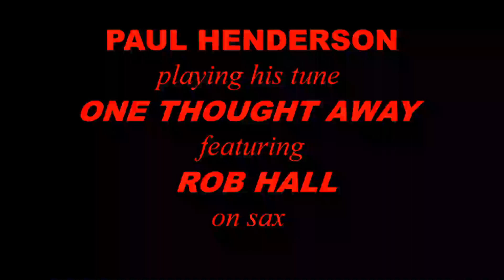PAUL HENDERSON playing his tune ONE THOUGHT AWAY featuring ROB HALL